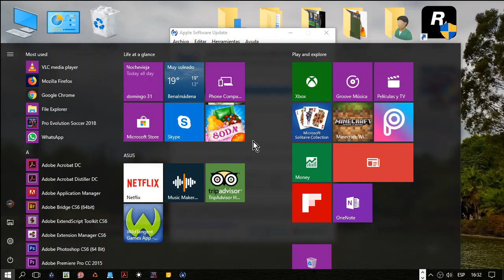Liga Master Manchester Utd #25 vs. Arsenal